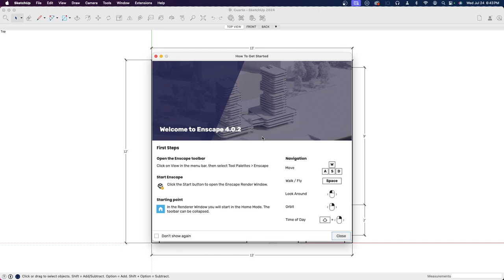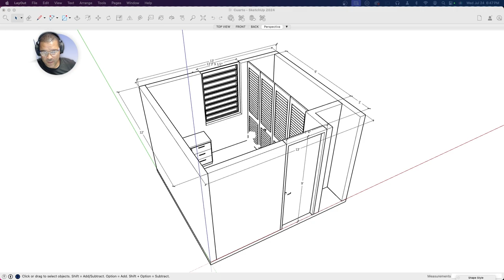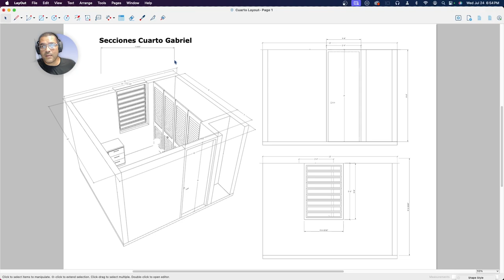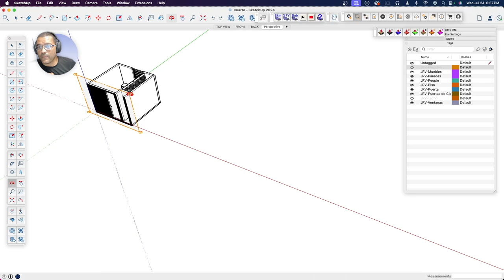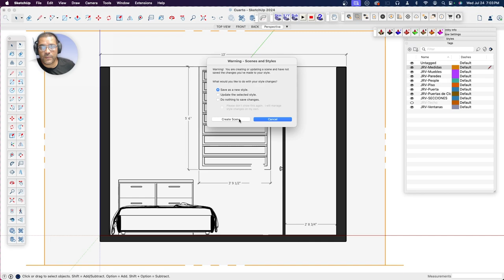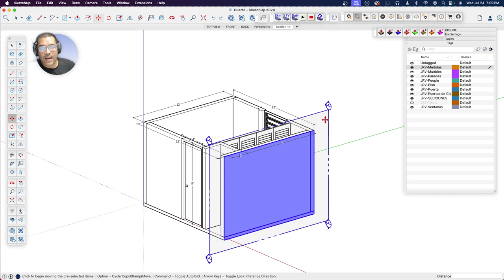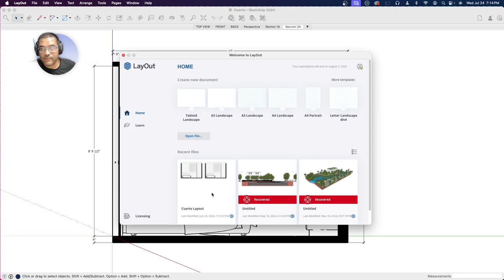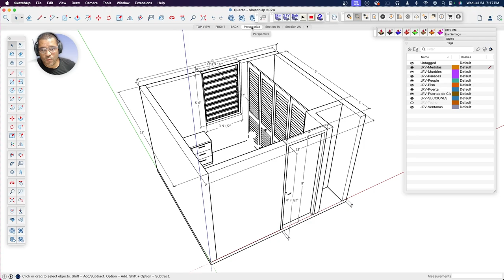Sketchup Básico - Parte 5